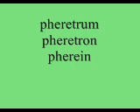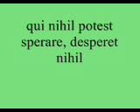Don Justiniano / Etimología de la palabra féretro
Don Justiniano ofrece la etimología de la palabra féretro. Producción de la Revista Rancho Las Voces.